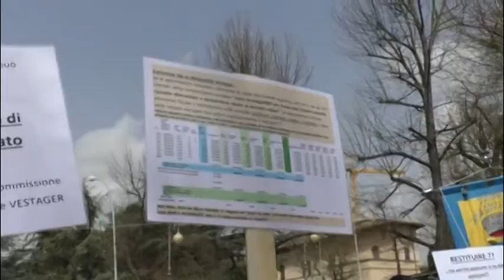Tasse, Studenti ed associazioni in corteo a L'Aquila